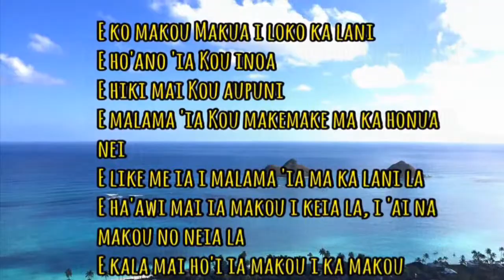How We Worship New Hope Oahu-Tokyo City Church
Tokyo City Church dance ministry spreading the goodness of the Lord and Savior.